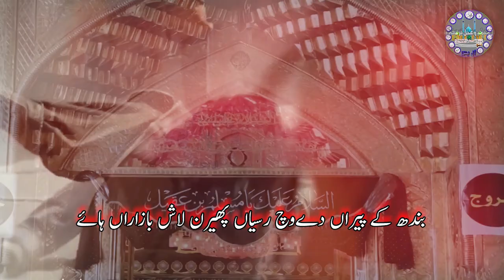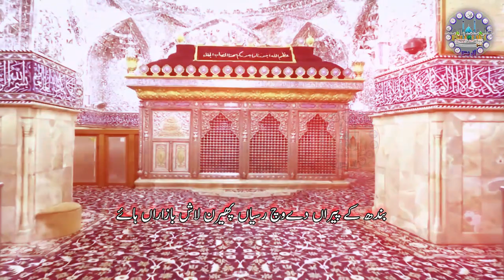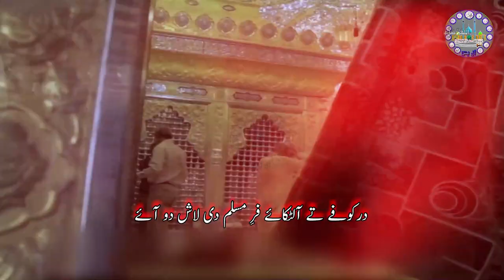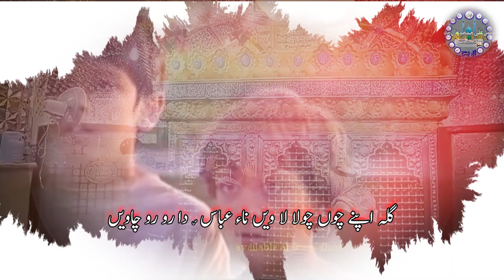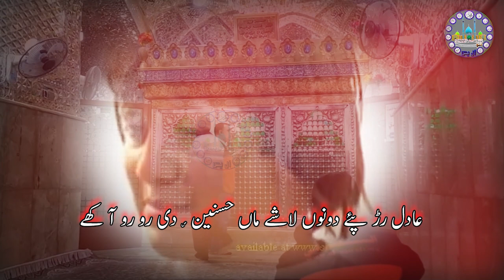Safeer e Hussain || Ban Kay Perahaan De Wich Rasiyan || Noha || Mola Muslim Bin Aqeel slwt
Video Footage : Mukhtar Nama Production Team.
Editing : Aale Yaseen Editors.

JazaqAllah. Thanks.